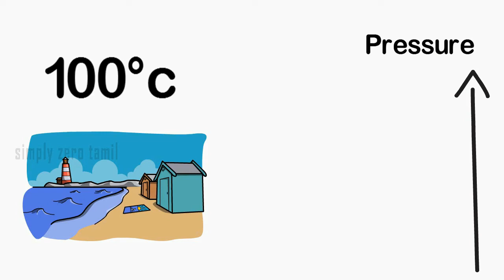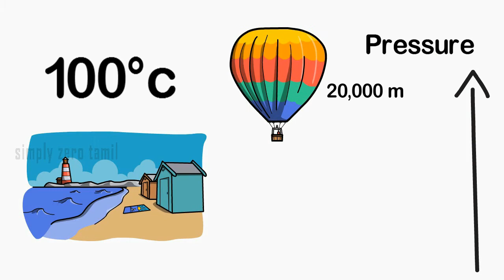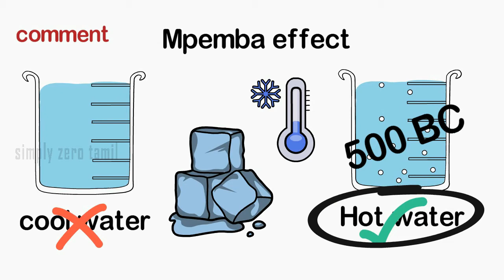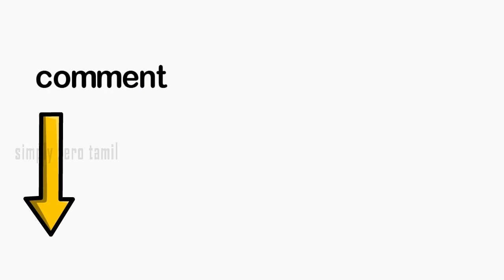தண்ணீர் பற்றிய சுவாரஸ்யமான உண்மைகள் | Unknown Facts about Water | Simply Zero Tamil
நீர் பற்றிய சுவாரஸ்யமான உண்மைகள் | Unknown Facts about Water | Simply Zero Tamil

this video we are going to see about the unknown and interesting facts about Water in tamil.
how to boil water in 10 degrees celsius and 200 degrees celsius. mpemba effect which water freeze first cool water or hot water. then water need for making a ton of steel, bread, food, paper, chocolate and more